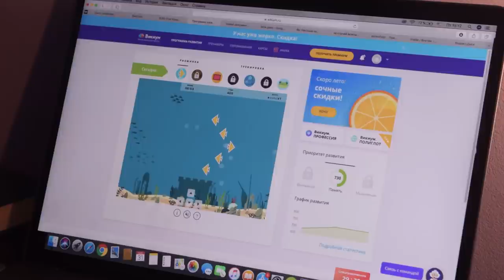Что скрыл Егор Крид на интервью у Дудя? Его купили?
Везде ли был честен Его Крид на интервью у Юрия Дудя? Что он скрыл? Отжал ли Роман Ротенберг торговый знак "Егор Крид" у лейбла Блэк Стар? Где соврал Тимати?kr Где он волновался на интервью? Об этом и другом в выпуске.